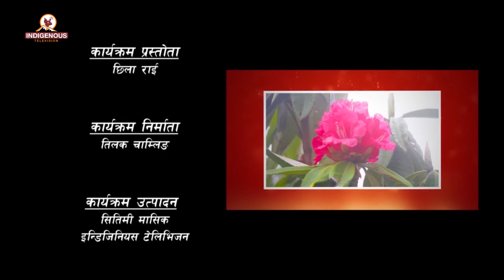Jiban Jit Rai On Imo Dung Imo Jim with Chhila Rai Episode - 9